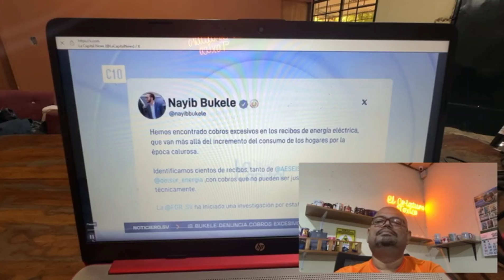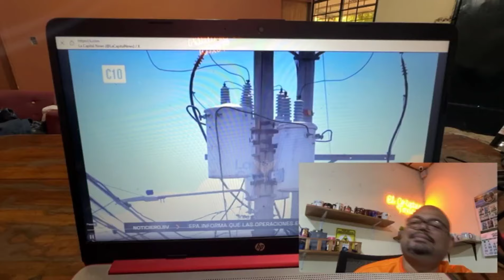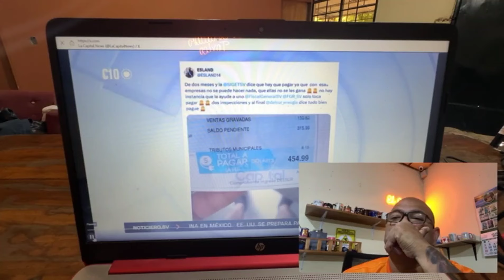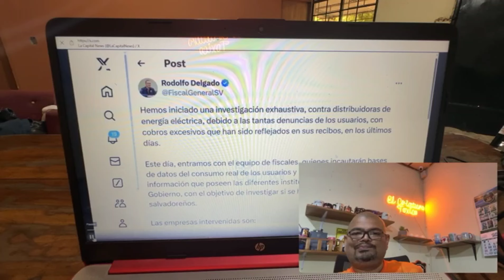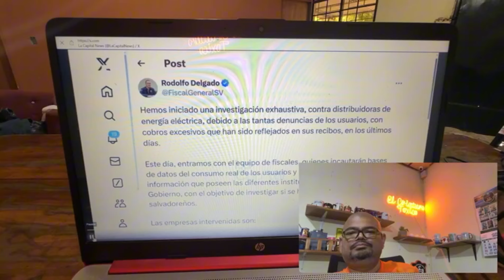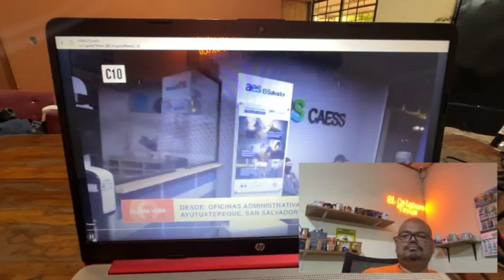Le caen con patada al pecho a las empresas de luz.